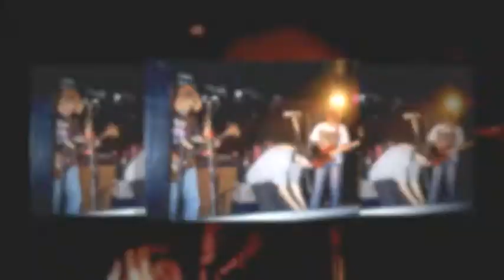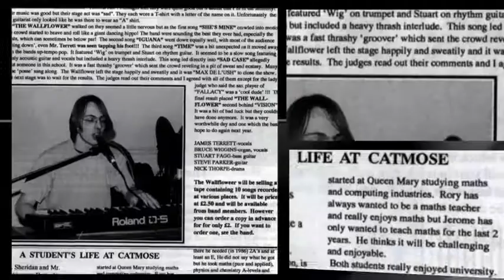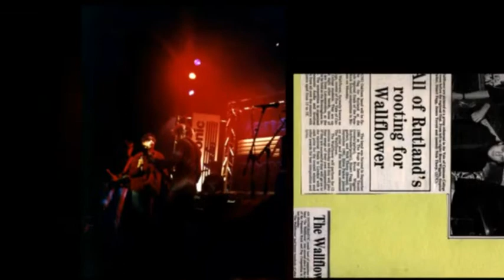Pictures of You - The Wallflower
Recorded in Leicester in 1993.

The Wallflower are:
James Terrett - Vocals/Guitar
Bruce Wiggins - Keyboards/Vocals
Stuart Fagg - Bass
Nick Thorp - Drums